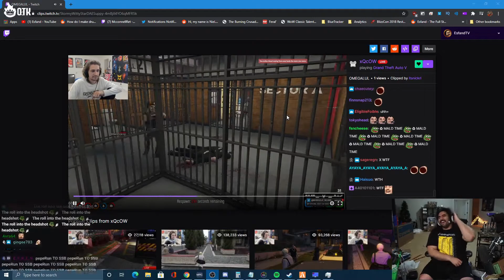xQc creates havoc in GTA RP NoPixel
xQc creates havoc in GTA RP NoPixel - 💎 Twitch Gems 💎